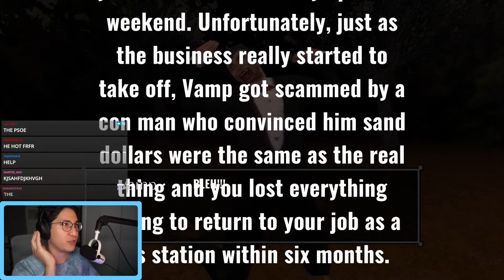Twilight if it was good | BITE NIGHT [FULL GAME]